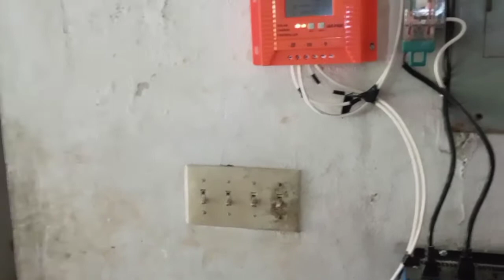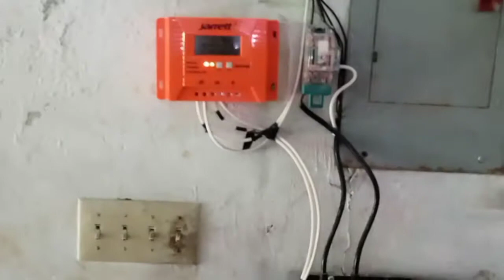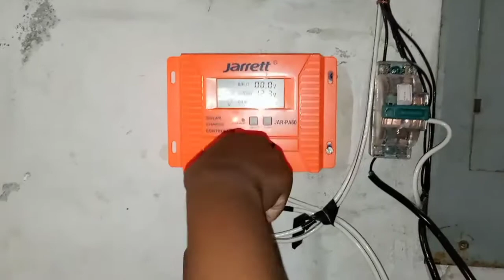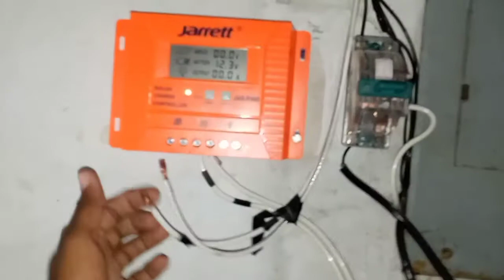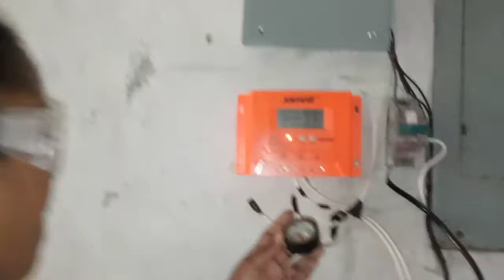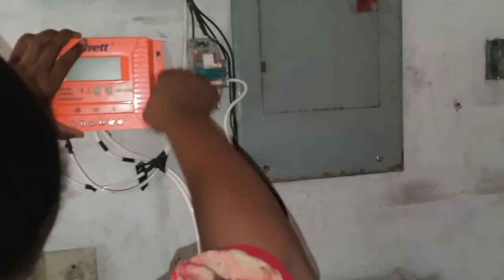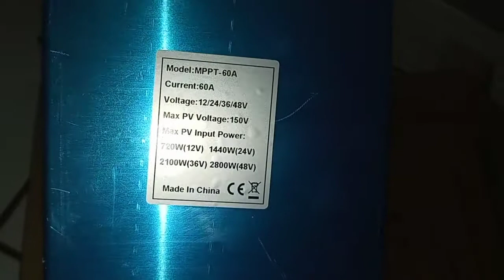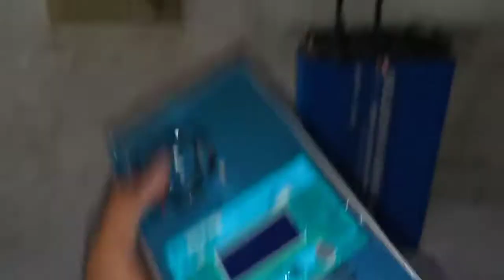Clay Tech kay yon abòne youtube✓ chanje Regulè |pwm Mppt